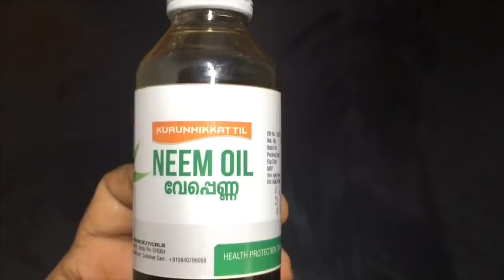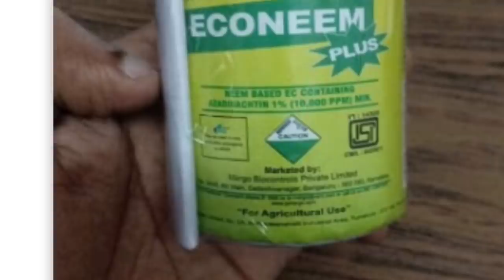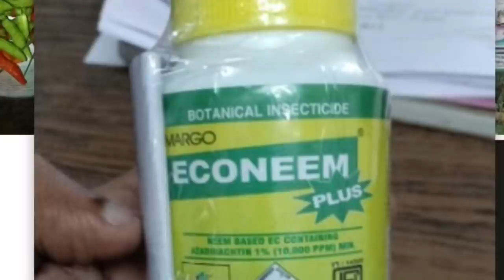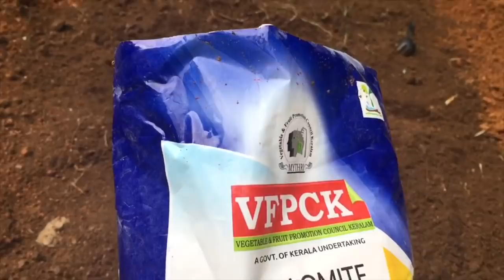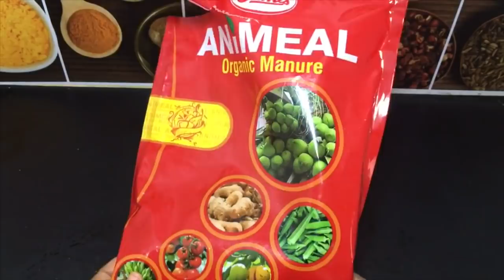പയർ വിള കൂടാൻ ഇങ്ങനെ ചെയ്യൂ | Payar Krishi at home malayalam | How to grow long beans | Prs kitchen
വീട്ടിലെ പയർ കൃഷി 100 മേനി കൂട്ടി വിള കൂടാൻ ഇങ്ങനെ ചെയ്‌താൽ മതി. എല്ലാവർക്കും ഈ ഇൻഫർമേഷൻ ഉപകാരപ്പെടുമെന്നു പ്രതീക്ഷിക്കുന്നു.

Payar Krishi at home malayalam. How to grow long beans. Prs kitchen.